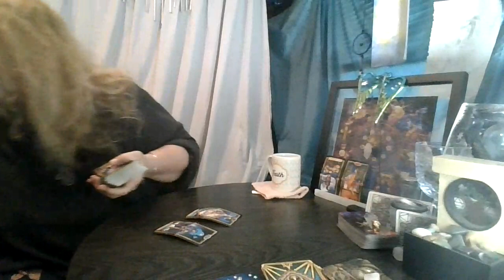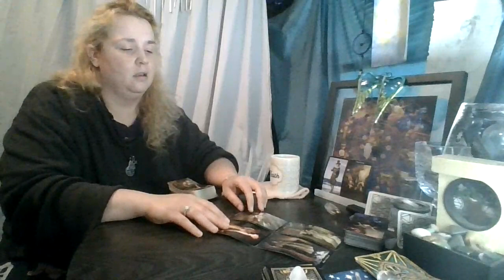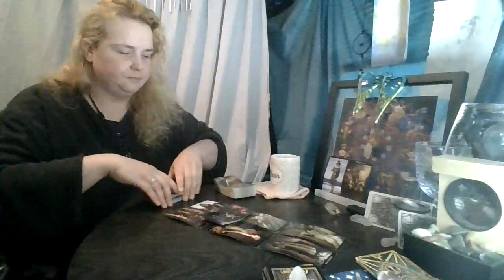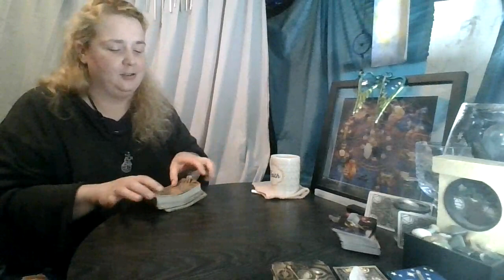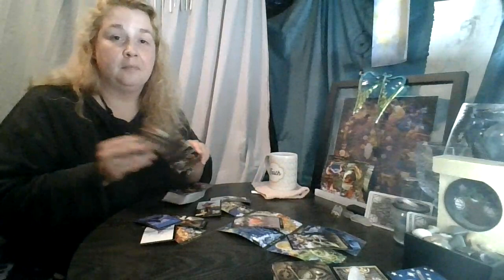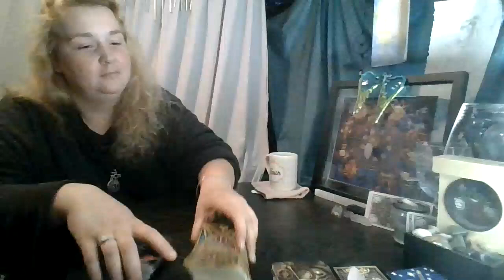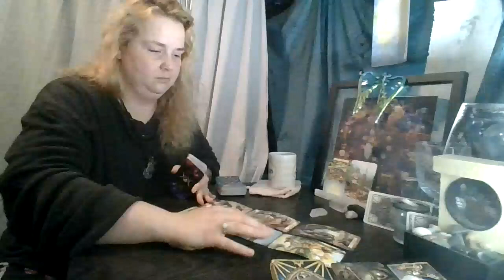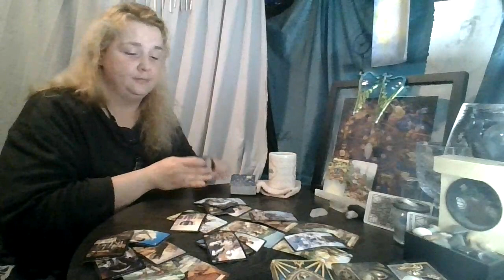Weekend Top And Bottom of the Deck!: July 11 &12 ( Good Stuff This Weekend)